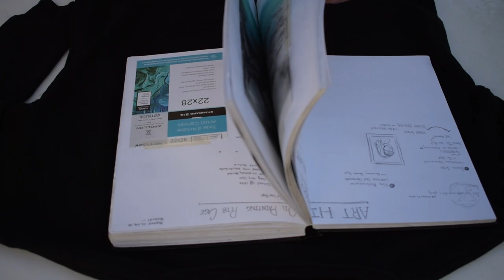CUSTOM BLEACH HOODIE | ROSE TRIAD | TARA KPR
Hey! Sorry about the lighting, I filmed outside in the summer on a very cloudy day!

If you’re interested in commissions or have any questions, don’t hesitate to reach out!

•  MATERIALS •
Water
Bleach
Paint brushes
Hoodie
Respirator Mask

• MUSIC •
Driver’s License by Olivia Rodrigo, covered by Maxine Oco
Heather by Conan Gray, covered by Maxine Oco